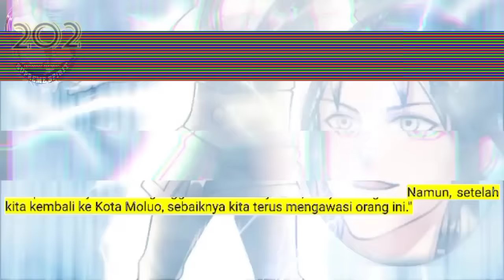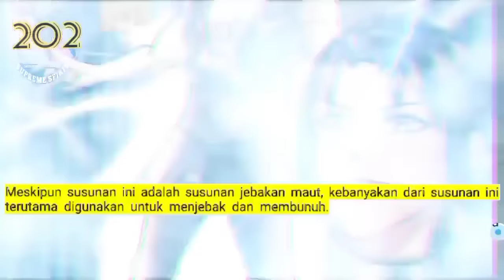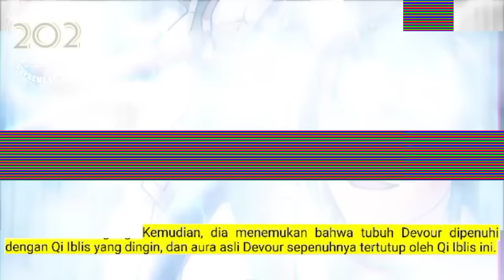Peleburan Semangat Tertinggi season 202